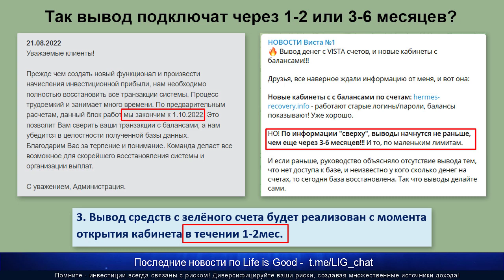Life is Good - Доработка сайта до 1.10.22. Вывод 3-6 месяцев? (Часть 2)